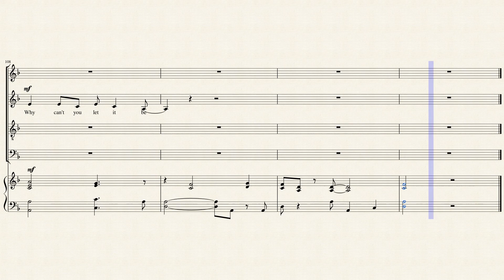Maybe the Angels alto and piano III